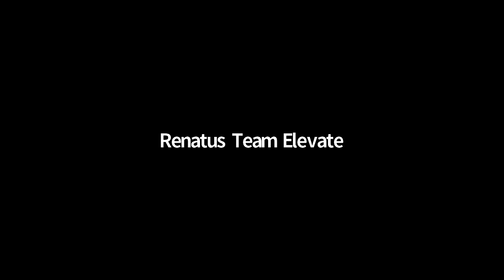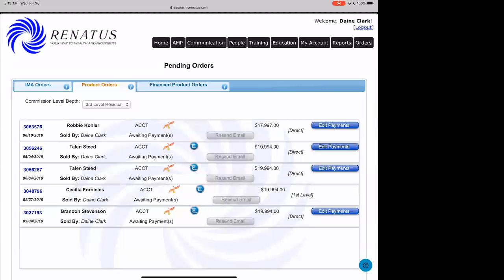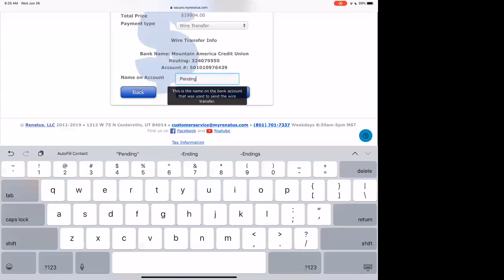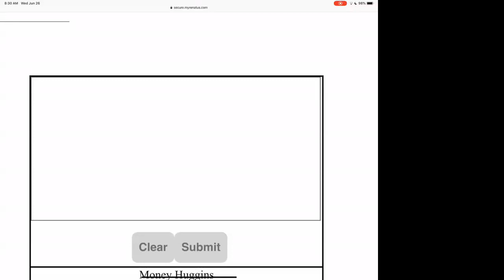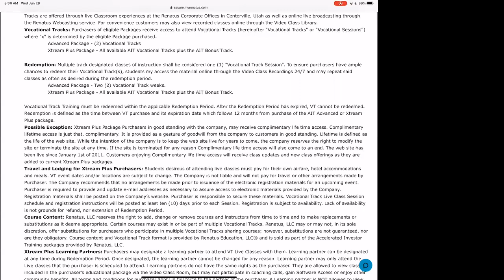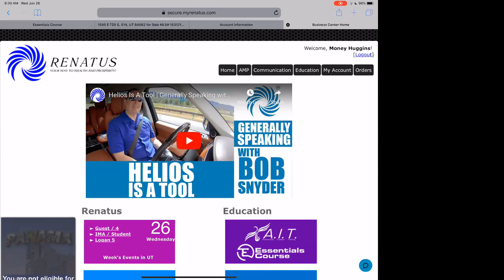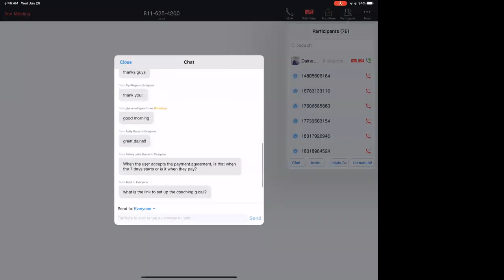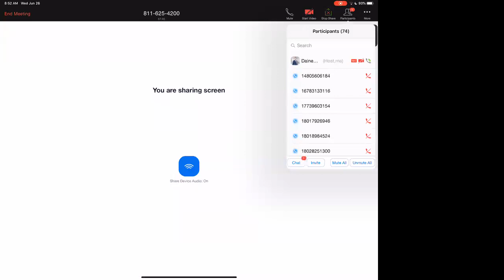6 26 19 Mastermind Daine Clark